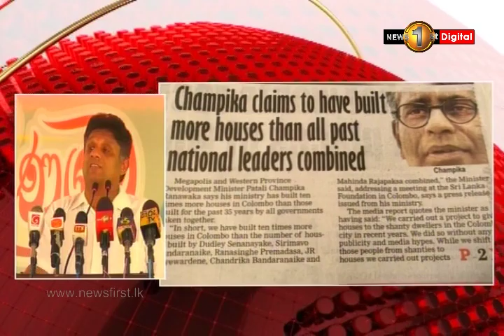Two villages in the Kekirawa D.S. vested with the public by Minister Sajith Premadasa